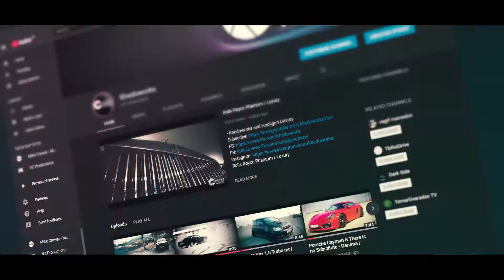KHEDOWORKS • Best of all here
• Khedoworks